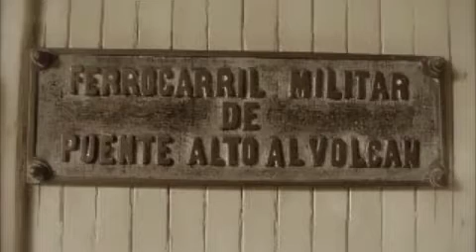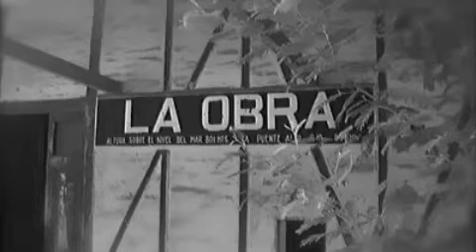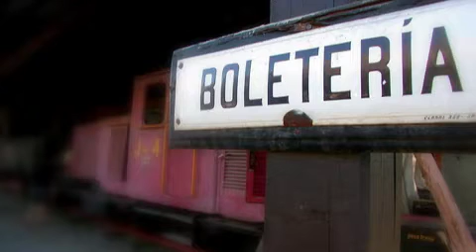EL TREN MILITAR de Pachy Rojas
Tema de Pachy Rojas dedicado al antiguo trencito que hacía el recorrido entre Puente Alto y El Volcán. Video relizado por Luis Neretti